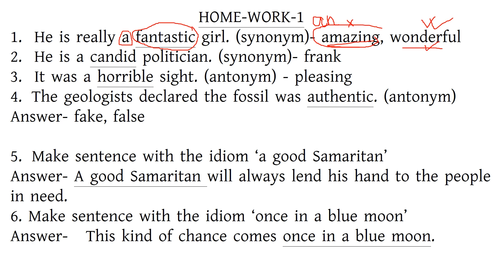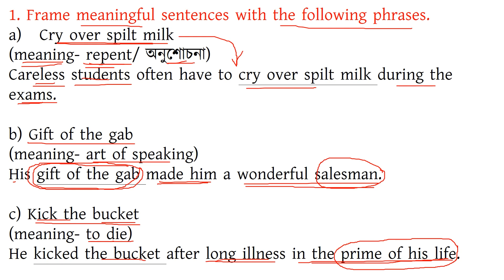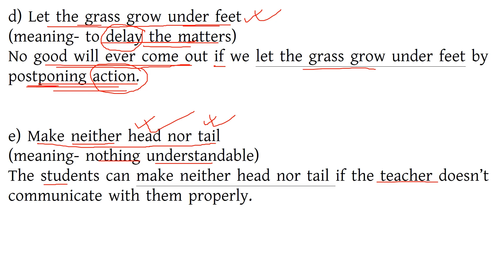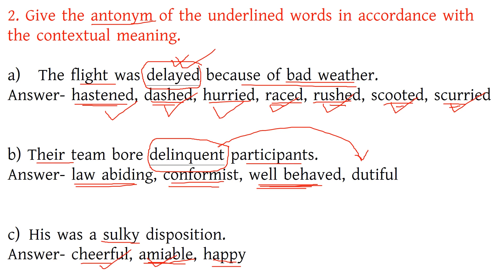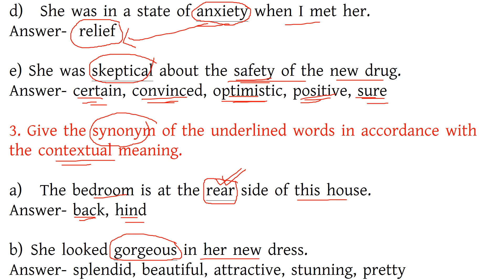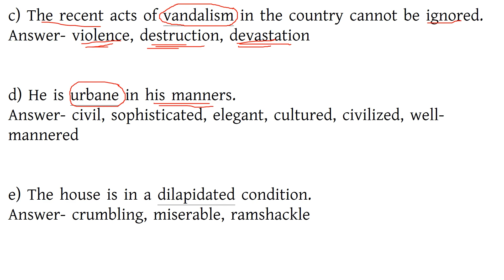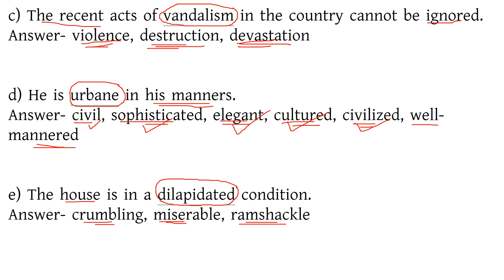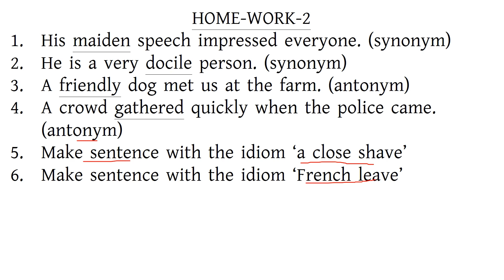WBP SI MAIN ENGLISH MOCK TEST-3/Descriptive English Grammar/WBP SI MAIN EXAM/WBCS,PSC CLERK,MISC,WBP